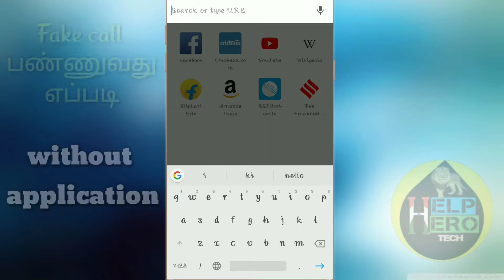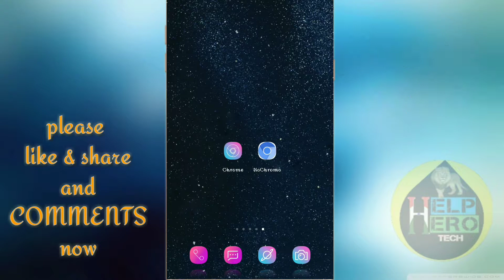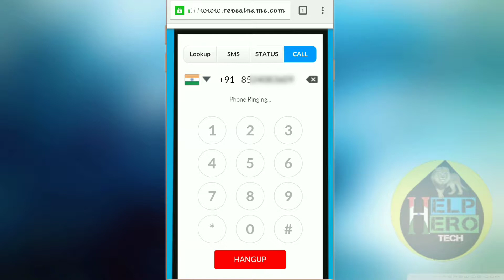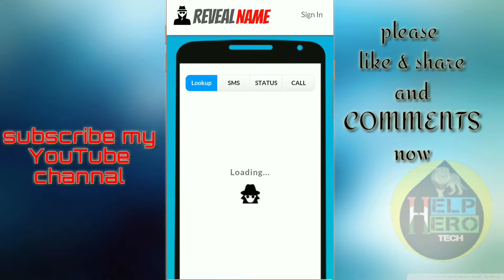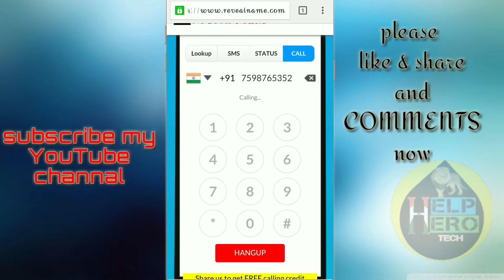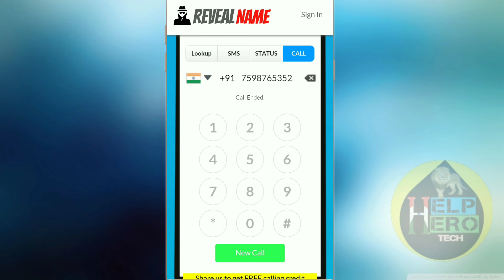normal balance இல்லாமல் கால் செய்வது எப்படி??🤔/(private call)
Hi hello welcome to help hero tech you tube channel